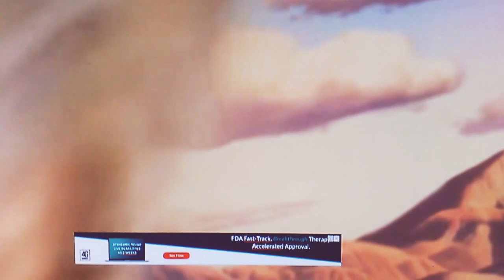February 14, 2020